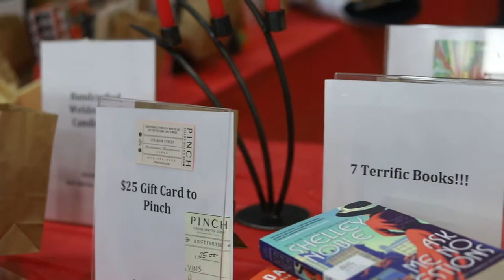VINS Dog Show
Katie and Quiara attended the Volunteers in Northampton Schools 15th annual dog show this weekend. They talked with Candy Tauscher, the coordinator of VINS, and with some of the dogs at the show.